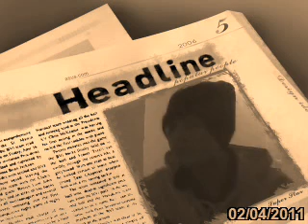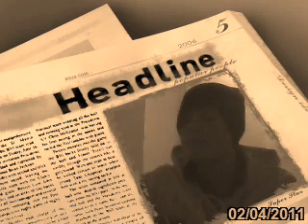Silvana Priolo Silvanas kleiner Ausraster beim Proben like the way i do live